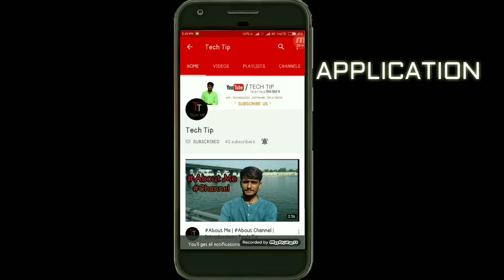Nokia - 7 Launch In China Let's Talk About In Hindi By Techtip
Hello Friends Too Iss Video Mee Main Aapko Bataane Vaala huu Nokia Kee Naye Smartphone Kee Baare Mai Nokia 7 kee Specifications Aur Build Quality Kee Baare Mai.
Pasand Aaye To Jarur Se Like Kare Share Kare Aur

JAY HIND

By Techtip
Dip Vadhavana